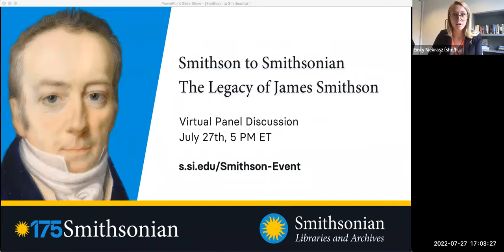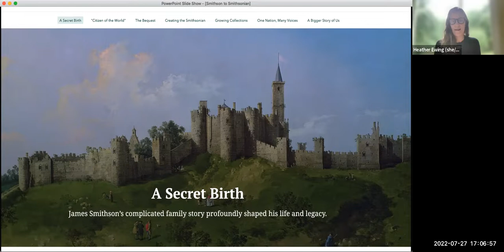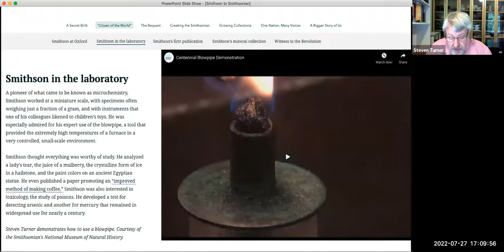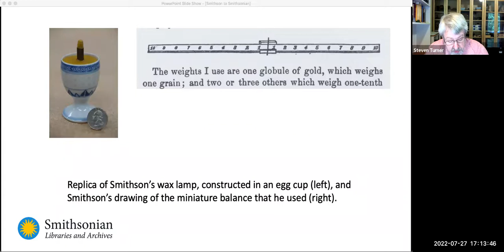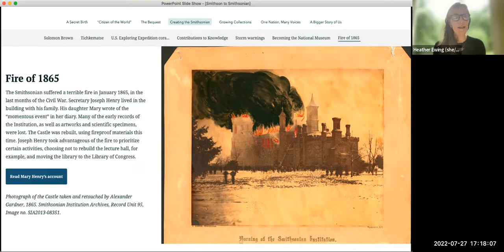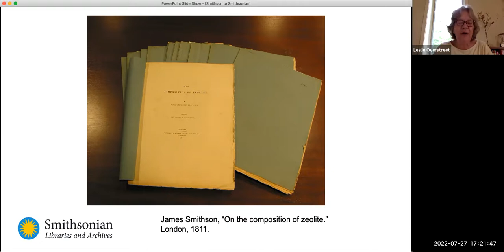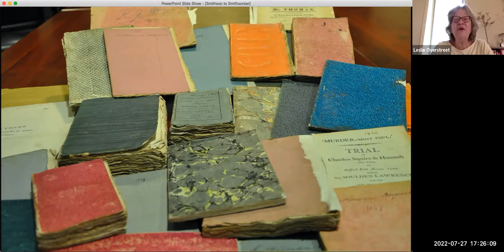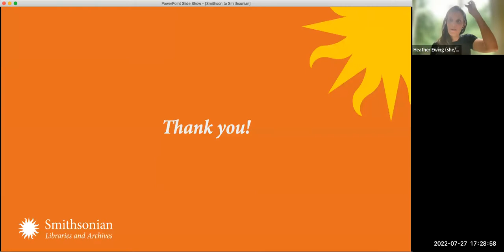Smithson to Smithsonian: The Legacy of James Smithson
Over the course of 175 years, the Smithsonian has grown to encompass 21 museums and nearly a dozen research centers—becoming a global organization working across history, culture, and science. How a stranger’s legacy became the world's largest museum and research complex is a story full of surprising twists and turns of fate. What do we know about the Smithsonian's mysterious founder, a man who left his fortune to the United States, a country he never visited?

To celebrate the launch of our 175th-anniversary online exhibition, Smithson to Smithsonian, we explore the life and legacy of founder James Smithson with a panel of experts.

Featuring:

Heather Ewing, Author of The Lost World of James Smithson: Science, Revolution, and the Birth of the Smithsonian and Associate Dean, New York Studio School
Leslie Overstreet, Curator of Natural-History Rare Books, Smithsonian Libraries and Archives
Steven Turner, Author of The Science of James Smithson and Curator Emeritus, National Museum of American History